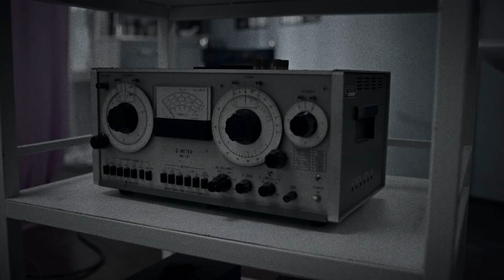Miryo's 1st solo album Teaser ver2.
미료 솔로 'MIRYO aka JOHONEY'의 2차 티져 공개!!
Miryo's 1st solo album Teaser.